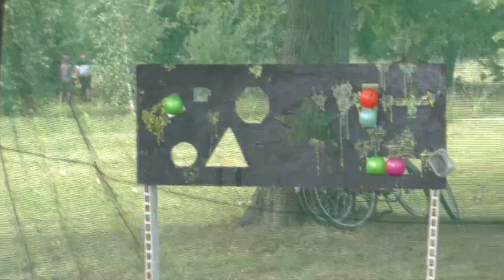ДЕРЕВНЯ.Вот она деревня/День деревни отмечают в Броже